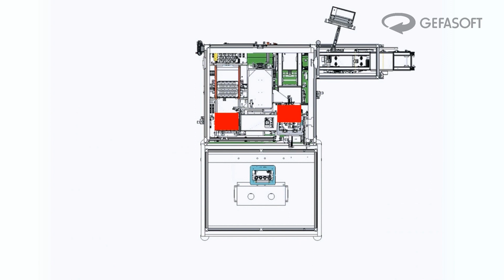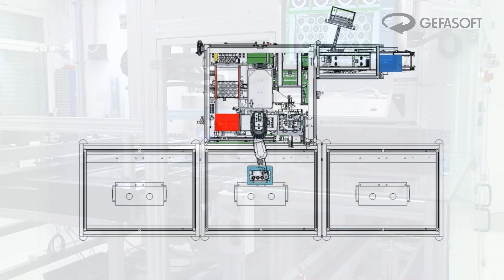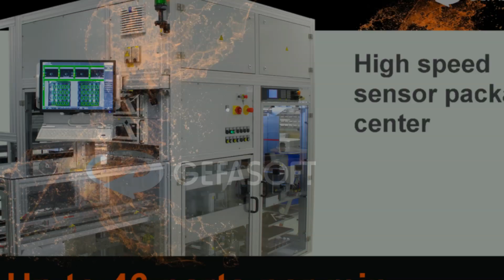GEFASOFT Sensor Packaging Center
A fully automated packaging equipment to inspect and pick sensor modules from tray and place them in shipping box (cardboard). All tray handling and cardboard box logistics is fully automated. The packaging center uses two Stäubli TP80 'fast picker' robots and is the final part of a linked production line based on Prodel modules.